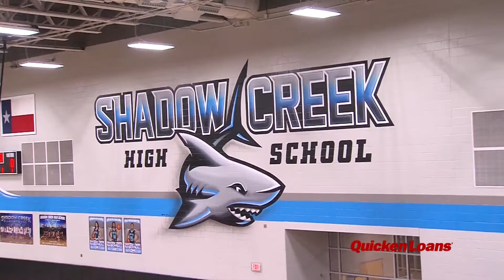Week 4 - Quicken Loans Game of the Week - Fort Bend Elkins Knights vs Shadow Creek Sharks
In our Quicken Loans Game of the Week, Elkins takes control of first place in 23-5A with a 43-42 win over Shadow Creek.